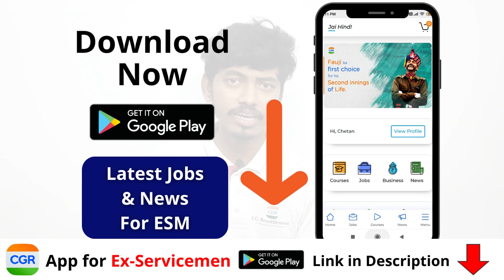आपका ECHS कार्ड होगा ब्लॉक - जानिए क्या है वजह | ECHS Card will be Block